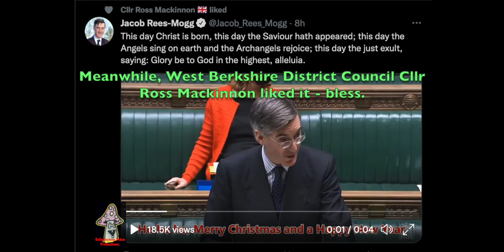On this day, Jacob Rees-Mogg (Tory MP) showed what a christian hypocrite he is.